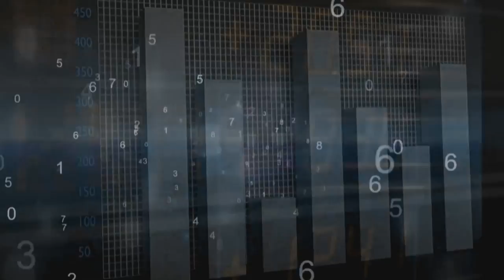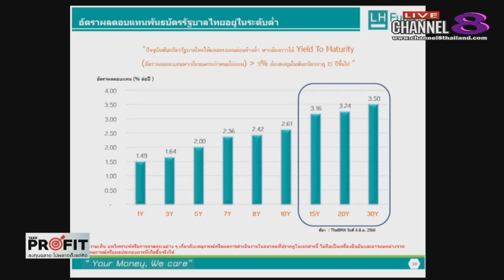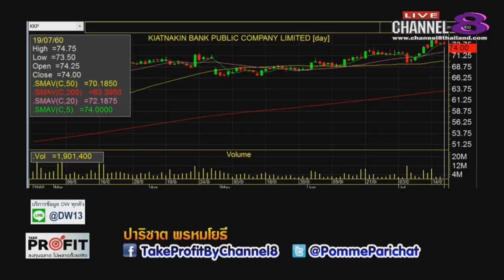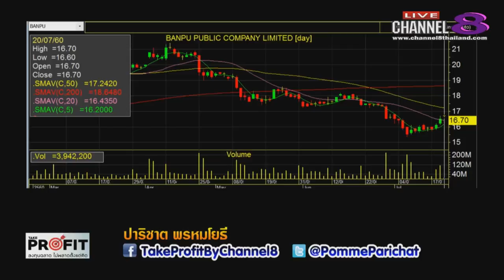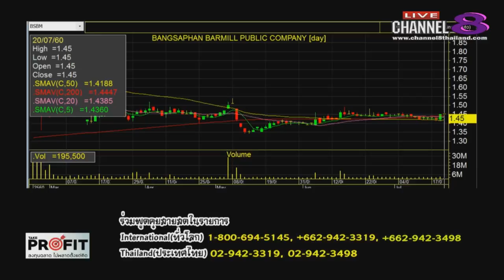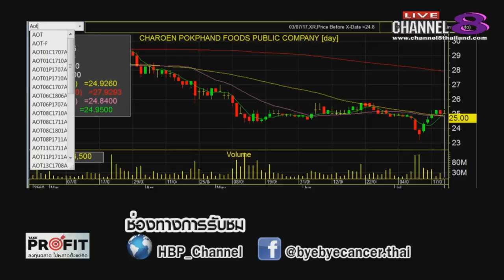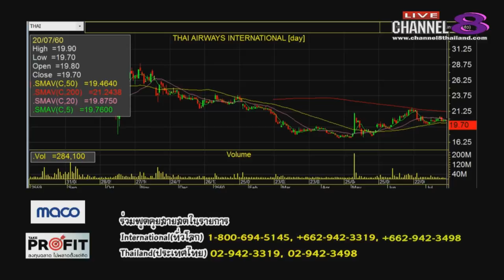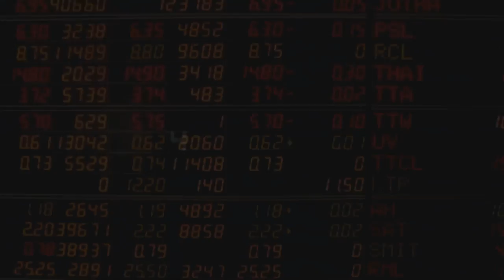Channel8Thailand : TakeProfit ฉลาดลงทุนไม่พลาดตั้งแต่คิด 20-07-60